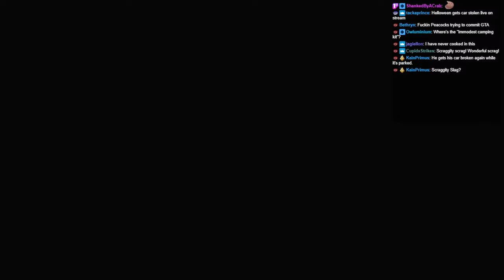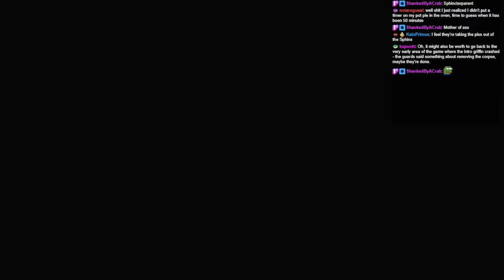Streaming Dragons Dogma 2! Sussed some Nuns, now we need a Doctor! Oh and we have a masquerade for t